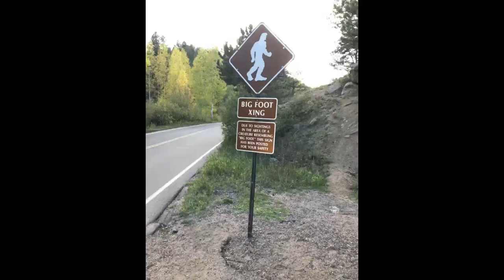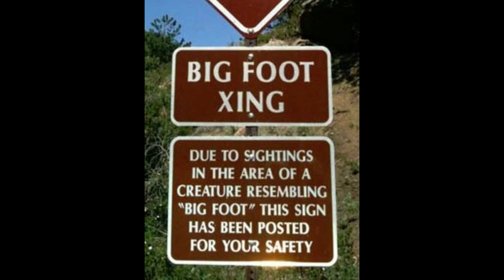Two Bigfoot Yell at Cascade Hiker & Colorado Man Captures Sasquatch on Camera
Colorado Bigfoot encounters, one captured on camera.
Source Links:
Two Grayish Brown Sasquatch Run Past Cascade Man in Colorado: